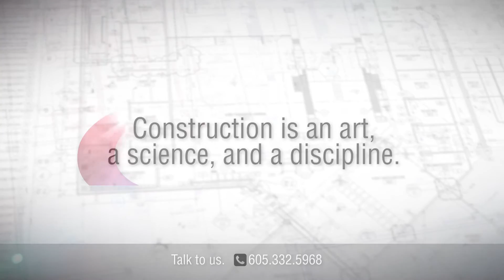Evan Nolte Sioux Falls Chamber of Commerce